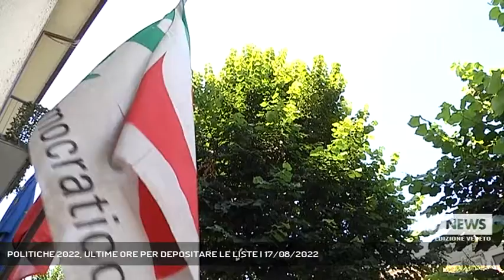POLITICHE 2022, ULTIME ORE PER DEPOSITARE LE LISTE | 17/08/2022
A3 NEWS Veneto 17/08/2022 - VENEZIA - Politiche 2022, sulla partita dei nomi sono concentrati in queste ore tutti i partiti.  - Intervistati LUCA DE CARLO (Coordinatore regionale Fratelli d'Italia Veneto), STEFANO ALLIEVI (Azione ) (Servizio di Marta Marangon) - Segui Antenna Tre anche sul digitale terrestre! Visita il sito